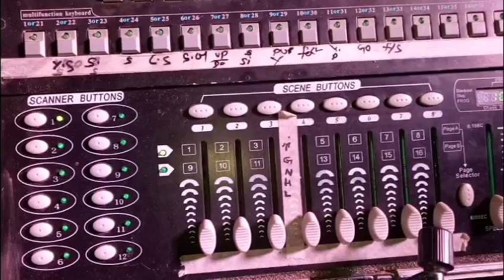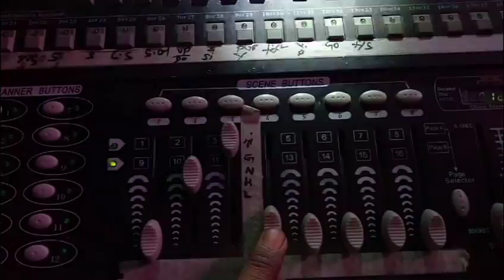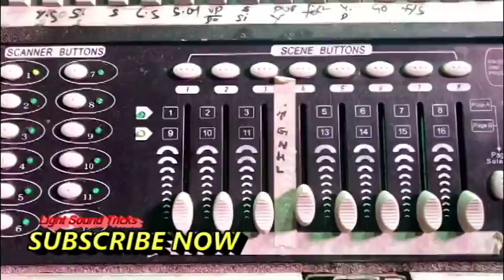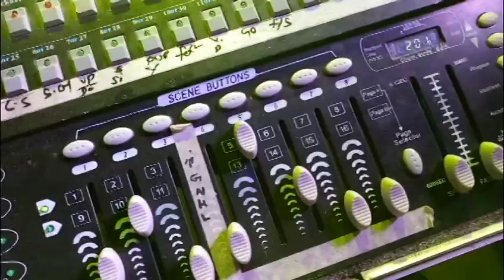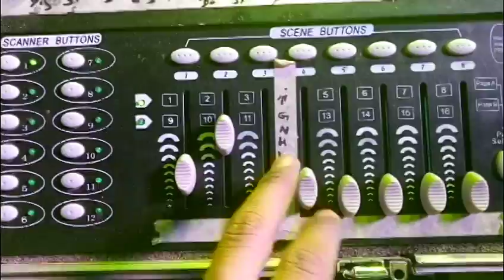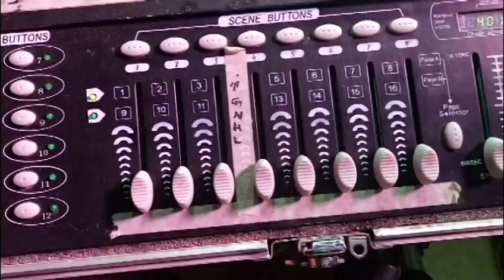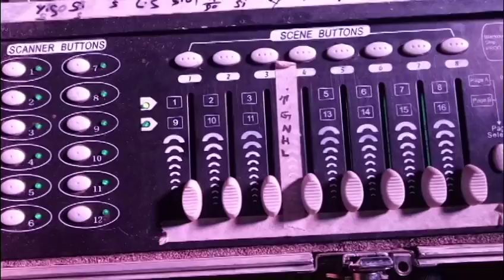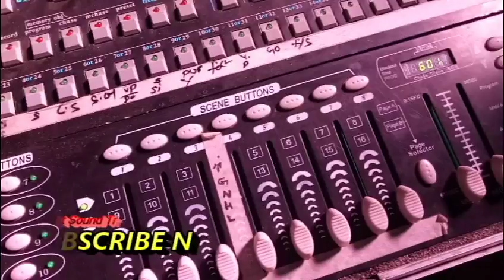Dmx 512 Sharpy Light Programming हिन्दी मे // Dmx 512 Programing In Hindi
Hello friends, Friends, in this video today we will tell you Dmx 512 sharpy light programming हिन्दी मे  look up to the last and do not forget to click on the bell by subscribing to our channel for free, thanks.

1.Dmx 512 shaphy controller,

2.dmx controller operation in hindi,

3.dmx512 light controller,

4.Sharphy Light Conrolling,

5.Programming On Dmx 512 In Hindi,

6.Sharphy Light 512 In Hindi,

7.Dmx 512 sharpy light programming in Hindi.

Important Links

==Watch Pilot 2000 Programing Videos..

==Watch Latest Video Sharphy Conrolling...

Social Links